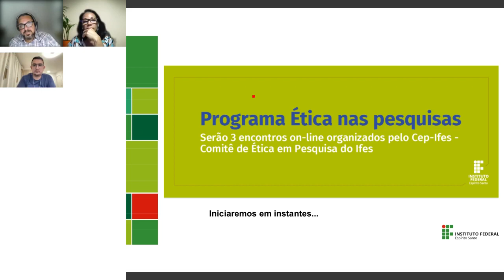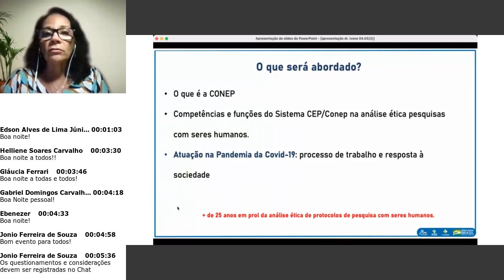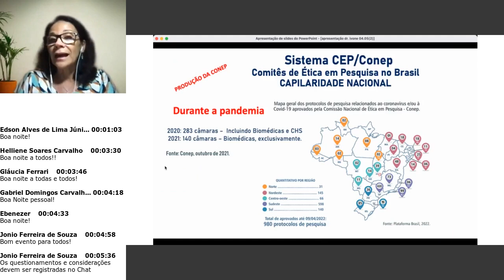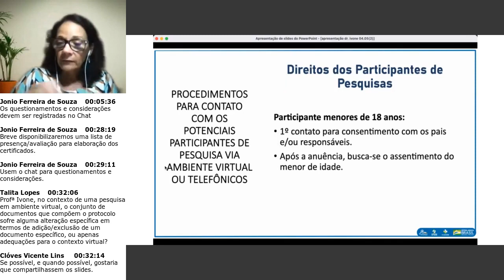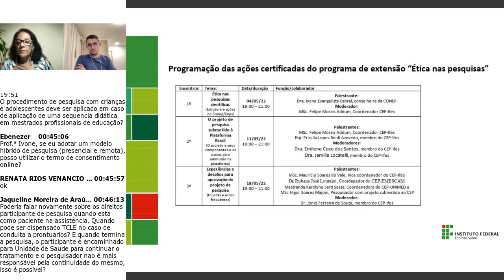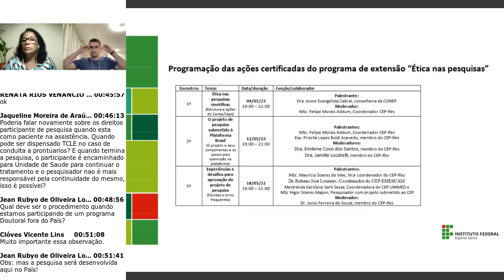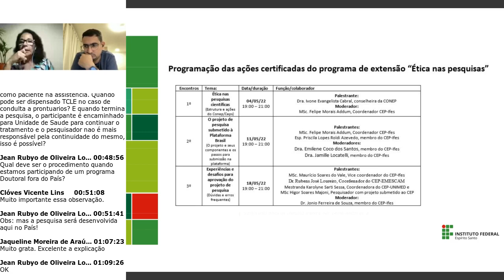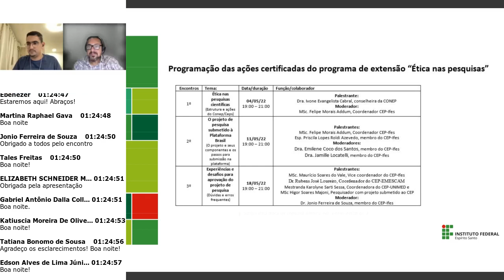ENCONTRO - Ética nas pesquisas científicas - 04/05/2022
Palestrante:
Dra. Ivone Evangelista Cabra
Conselheira da CONEP

Moderador:
MSc. Felipe Morais Addum
Coordenador CEP-Ifes

Encontro organizado pelo Cep-Ifes
Comitê de Ética em Pesquisa do Ifes